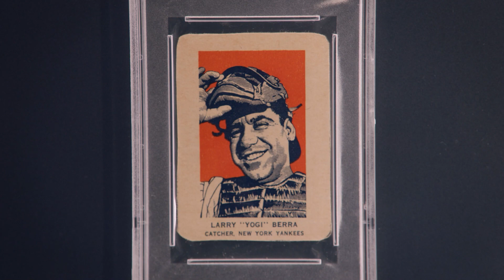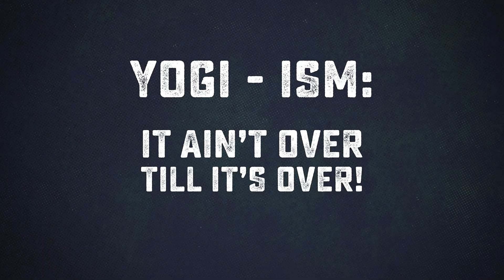IT AIN'T OVER | Official HD Trailer (2023) | Yogi Berra Documentary | Film Threat Trailers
IT AIN’T OVER is an intimate portrait of Lawrence Peter “Yogi” Berra, one of baseball’s greatest superstars. As the brilliant catcher for the most storied franchise in Major League Baseball history, he amassed 10 World Series rings, three American League MVP awards, and a staggering 18 All-Star Game appearances. A native of St. Louis who saw combat in World War II, he resumed his baseball career during the golden era in New York when three teams battled for supremacy, going on to catch the only perfect game in World Series history in 1956. Yet for many observers of the national pastime, his prolific accomplishments on the ballfield were overshadowed by his extraordinarily appealing personality. Long before athletes endorsing products became commonplace, Yogi was starring in TV commercials and connecting with fans from every demographic. His unforgettable “Yogi-isms”, initially perceived as head-scratching philosophical nuggets, became fashionable catch phrases that made him a national treasure and endearing figure on the American pop culture landscape.

Directed by Sean Mullen.

Opening in NY and LA on May 12th, 2023.